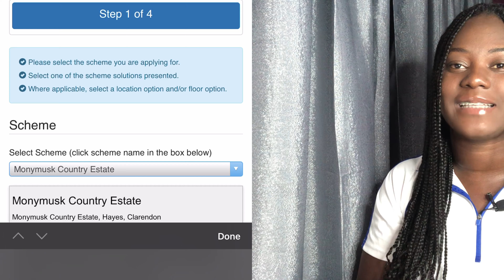NHT applications open for 3 upcoming schemes|Twickenham Glades|Windcrest Hill & more